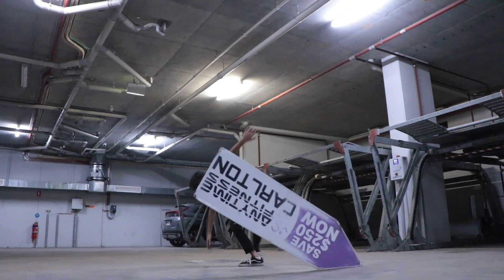Triple Wheel Deluxe Attempts